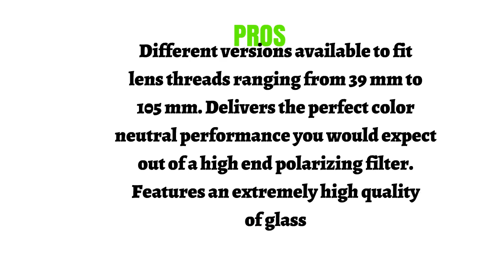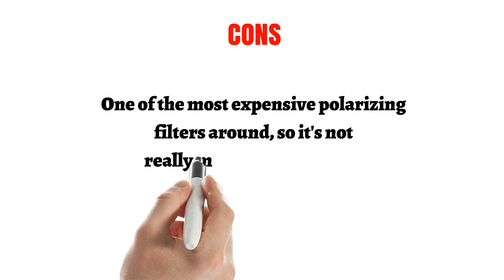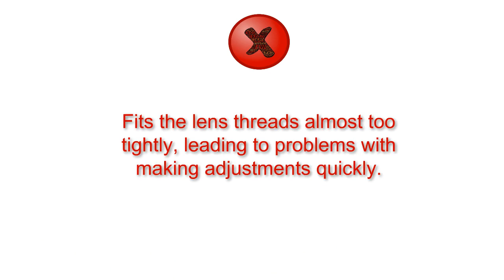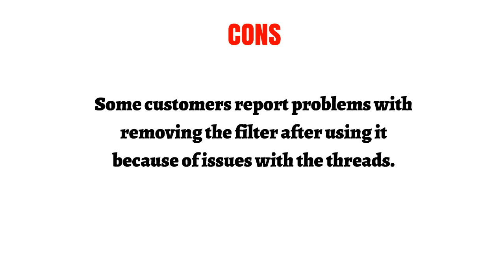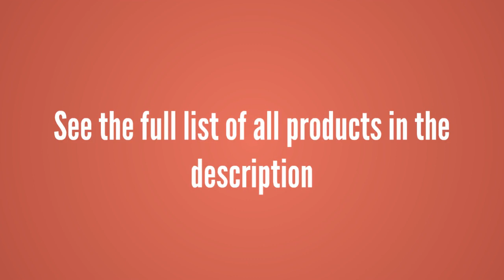Top 3 Polarized Lens Filters Reviews - Best Polarized Lens Filters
3. 77mm X4 CPL Circular Polarizing Filter for Camera Lenses - Schott B270 Glass Polarizer Filter - MRC16 - Nano Coating - Weather Sealed - 25 Year Support by Breakthrough Photography
2. Hoya 55mm Alpha Circular Polarizer Filter
1. Tiffen 77mm Circular Polarizer